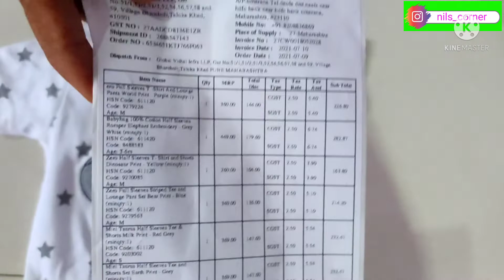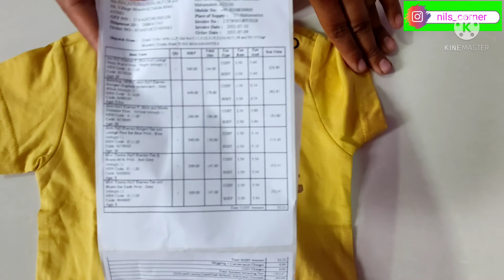Cloths haul for kids | firstcry suit set for kids | Starts only 100 -400 only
❤️2-full onesies
❤️3-blue white romper
❤️4-red gray half suit set
❤️5-Gray suit set
❤️6-Sky blue full set suit